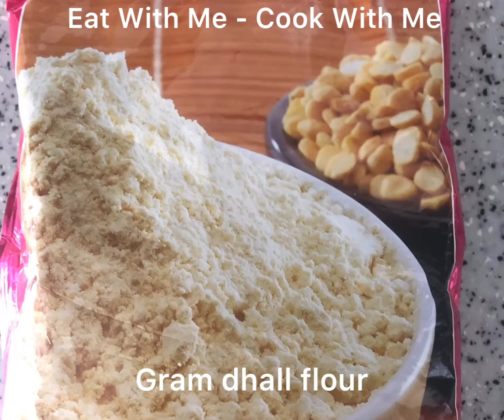အုန်းနို့ခေါက်ဆွဲ အလွယ်ချက်နည်း " Chicken Coconut Noodle "